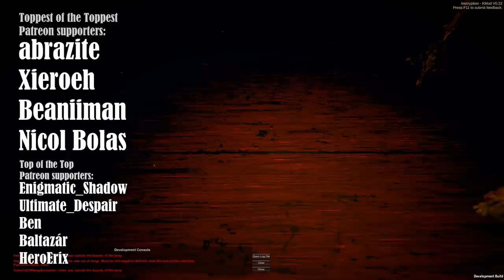ALL Challenges! | Inscryption Kaycee's mod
If you want to buy the game while also supporting me

Toppest of the toppest Patreons:
abrazite
Xieroeh
Beaniiman
Nicol Bolas